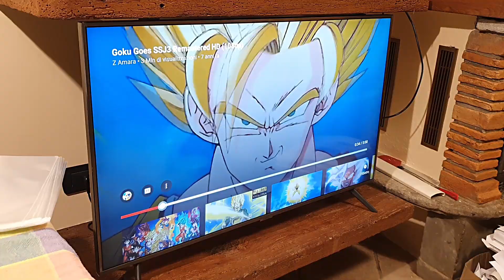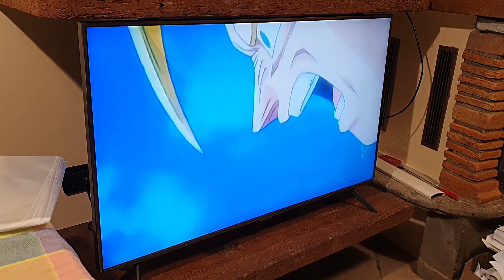RIVOLUZIONE SU POKÉMON GO! Livello fino al 50 tramite sfide, SESTA GEN, Stagioni e altro! HYPE!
Update bomba in arrivo 💣

Commentate 👍🏻

LISTE AMAZON

ATTREZZATURA VIDEO
Sony Alpha 6400 + 16-50mm
GoPro Hero9
Samsung Galaxy S10e
Rode VideoMicro